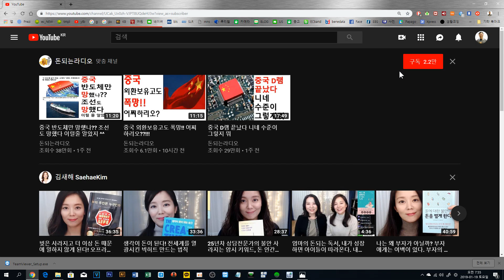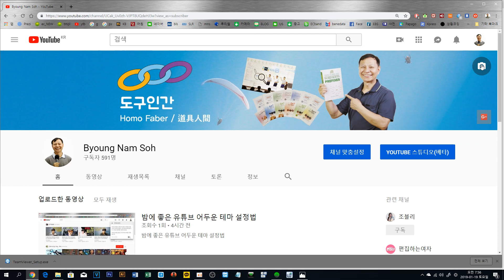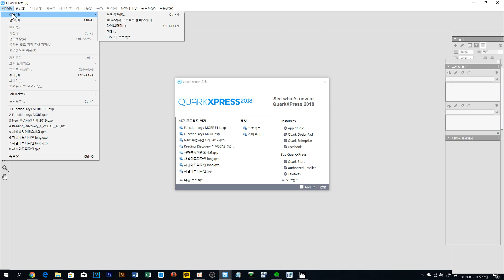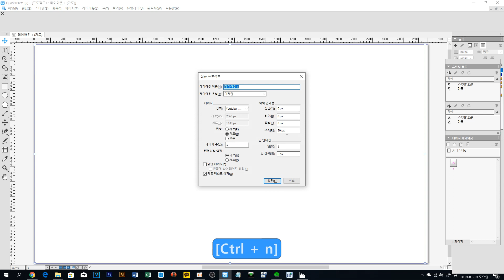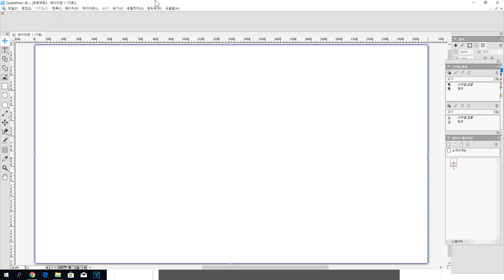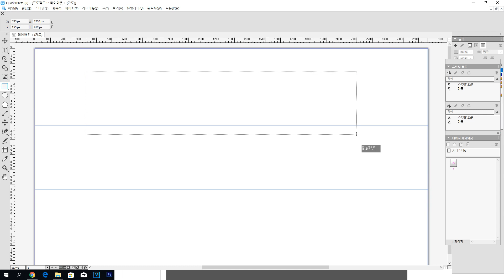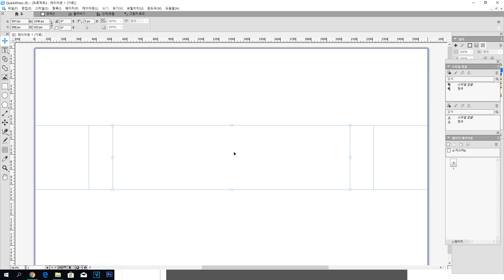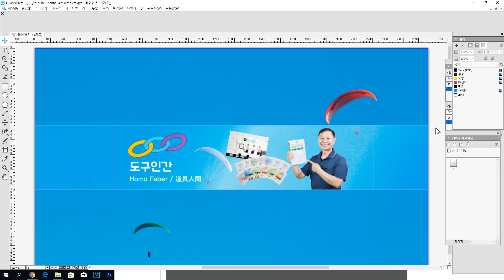쿽으로 유튜브 채널 아트 템플릿 만들기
네개의 직사각형을 만들어 중앙 정렬 후에, 레이어의 순서를 큰 것이 맨아래로 작은 것이 맨 위로 오게 한 후, 고정(F6)하고 작업 한 후, 결과물을 파일 --- 보내기 --- 이미지로 보내면 PNG파일이 생설 됩니다.